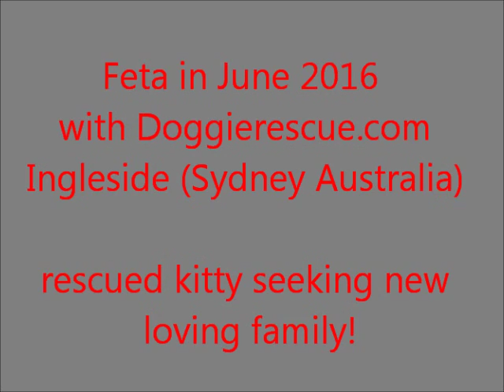Feta June 2016 Doggierescue Movie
Rescued female tabby 2yo seeking new loving family